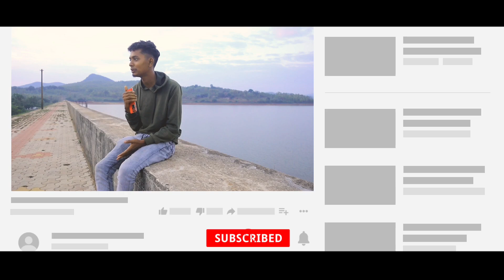The Bitter Reality, unveiling the sad truth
The bitter reality of life is an unyielding truth that often lurks beneath the surface of our dreams and aspirations. It is a stark reminder that the world we inhabit is not always a kind or fair place.

In this bitter reality, we come face to face with the fragility of our existence. Life can be unpredictable, filled with unexpected twists and turns that shatter our illusions of control. It teaches us that despite our best efforts, we are vulnerable to circumstances beyond our influence.

Within this reality, we encounter the harshness of human nature. Selfishness, greed, and deceit permeate our societies, tarnishing the potential for genuine compassion and empathy. The pursuit of power and material gain often takes precedence over the well-being of others, leaving a trail of broken trust and shattered relationships in its wake.

The bitter reality reminds us of our mortality. We witness the fleeting nature of life as loved ones pass away and we confront the inevitability of our own demise. Time moves inexorably forward, and we are left grappling with the brevity and impermanence of our existence.

In this reality, we witness inequality and injustice. Systems that should protect and empower all individuals can instead perpetuate discrimination, marginalization, and oppression. The weight of societal biases and prejudices can crush the hopes and dreams of those who are disadvantaged, reinforcing a cycle of suffering and despair.

Moreover, the bitter reality exposes us to pain and suffering. Whether physical, emotional, or mental, these afflictions test our resilience and challenge our ability to find meaning in the midst of adversity. Loss, heartbreak, and disappointment become unwelcome companions on our journey, leaving scars that may never fully heal.

Yet, it is essential to remember that within this bitter reality, there are glimmers of hope and moments of beauty. In the face of adversity, human resilience and the capacity for love and compassion can shine through. It is through acknowledging and navigating the bitter aspects of life that we can appreciate the sweetness and find strength in the face of adversity.